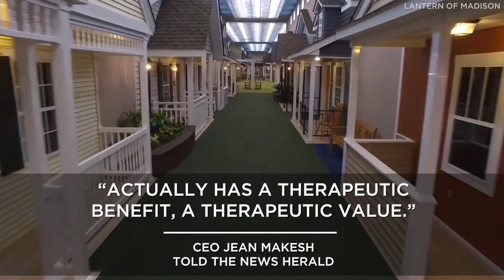This Assisted Living Facility Looks Like a Small Town From the 1930s | GH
The nostalgic layout of this assisted living facility helps Alzheimer's and dementia patients feel more at home.